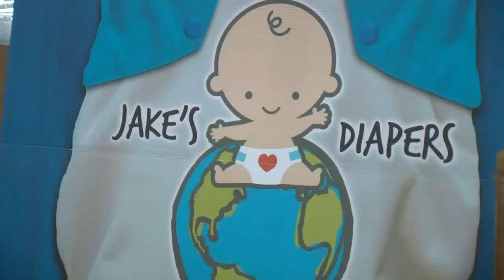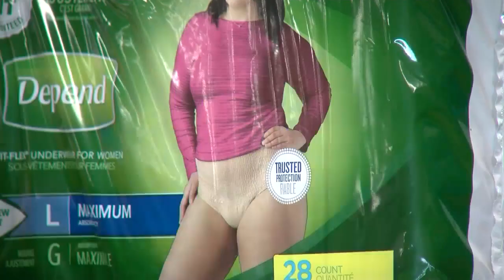Jake's Diapers start Adult Care Essentials program